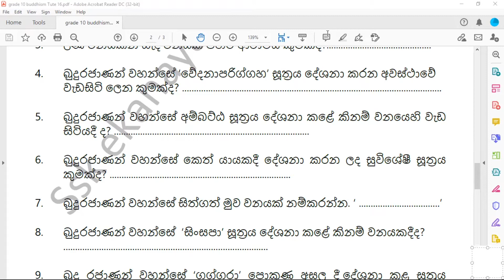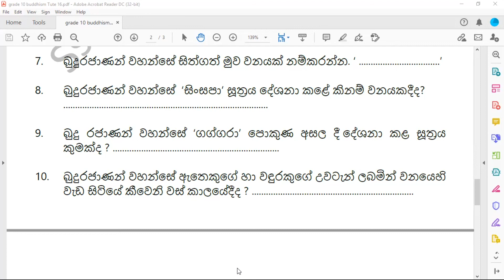The greatest eco-friendly person in the world | grade 10 buddhism | grade 10 buddhism lesson 16